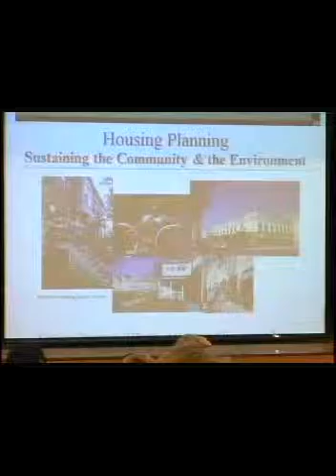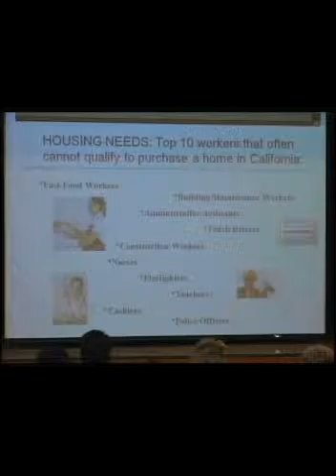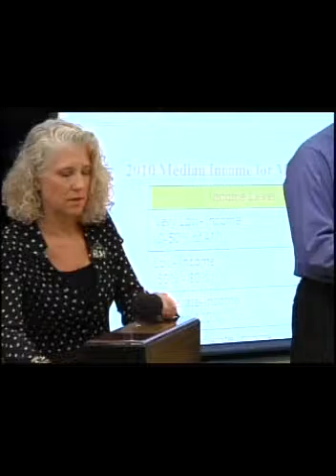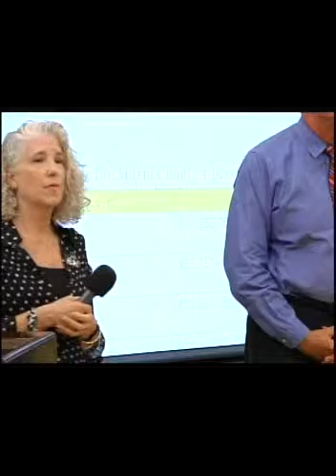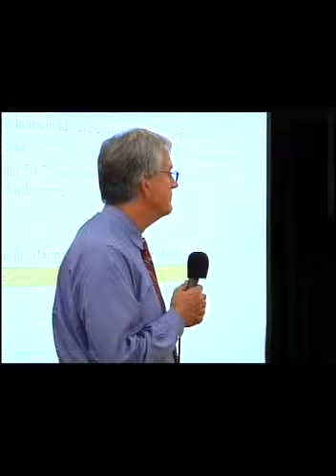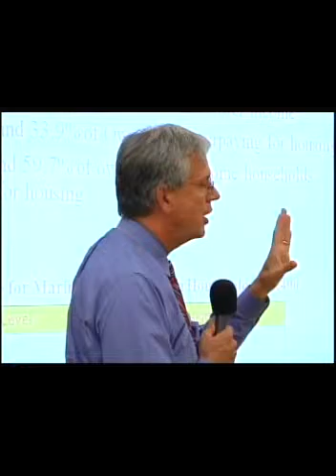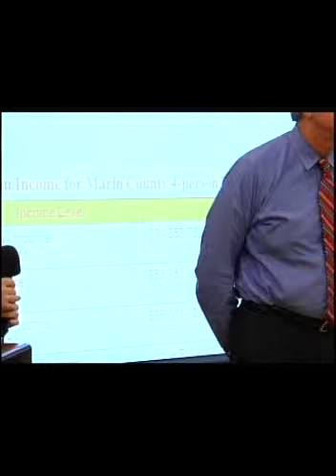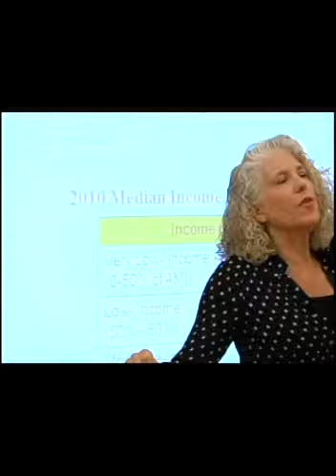Housing Element ABAG HCD Workshop 10 14 10 Cathy Creswell & Paul Fassinger 2 hr 19 min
After the meeting at City Hall in June of 2010 where so many people showed up that the fire marshall closed the doors of the building leaving people standing 10 deep outside the windows and spilling over into the green, Novato started a small quiet revolution which led eventually to a certified housing element with 20 units per acre rather than the default of 30 units per acre. Although the IJ called us the City of Rage and housing advocates called us NIMBYs, we, the people, through our Housing Working Group forged a workable compromise and moved ahead. Sometimes when HCD and ABAG try to hide behind their canned presentations and the City Manager accuses the crowd of "yelling and screaming" , you just have to stand up. Michael Frank stands up at 30 minutes, 30 seconds to let HCD's Creswell off. Pam Drew stands up for the people just after Michael finishes and a constructive dialog starts..